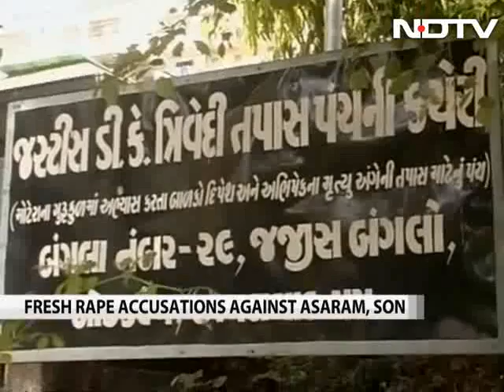Asaram Bapu's son Narayan Sai, accused of rape, is missing, say cops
Spiritual leader Asaram Bapu, already in jail on charges of sexually assaulting a schoolgirl, has been accused of rape, along with his son, by a pair of sisters. One of the women, who has complained, lived in the guru's ashram or retreat at Surat in Gujarat. The police says it was unable to locate Narayan Sai and has issued a lookout notice for him; airports have been alerted to ensure he does not leave the country.